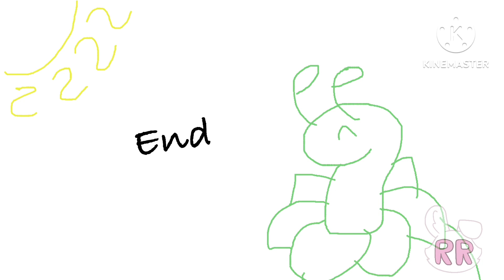Chill with Herb Cookie and Meganium! 🍃 🌸 (Pokémon + Cookie run animation) | Random Rabbit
Tags (ignore)